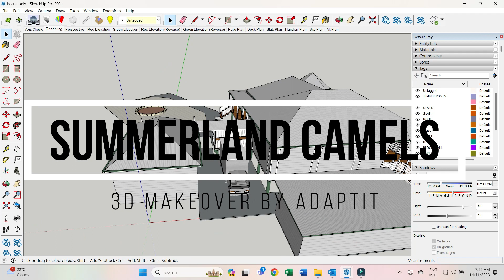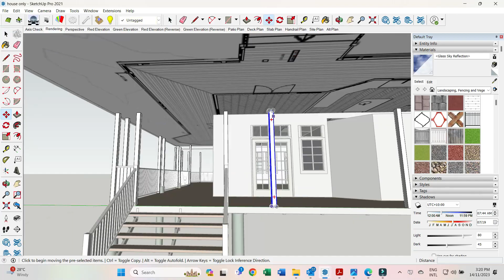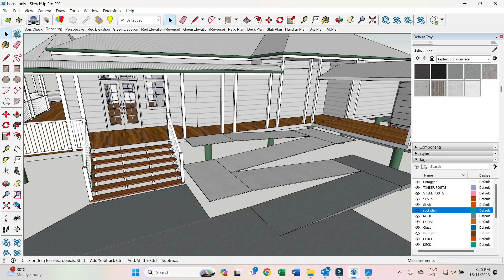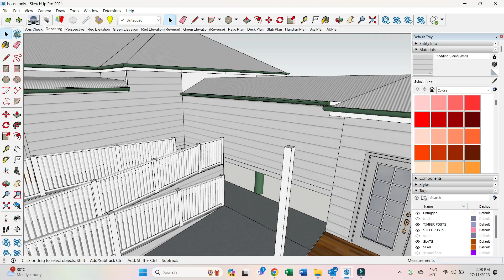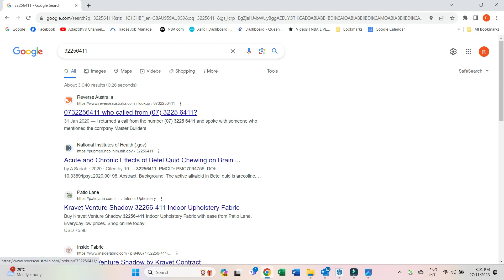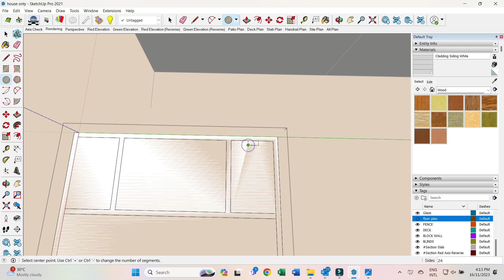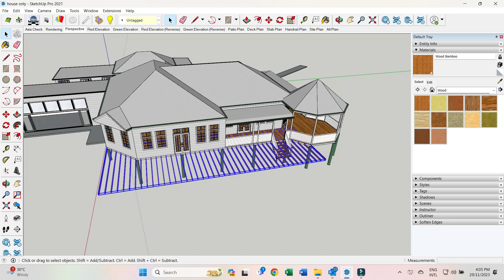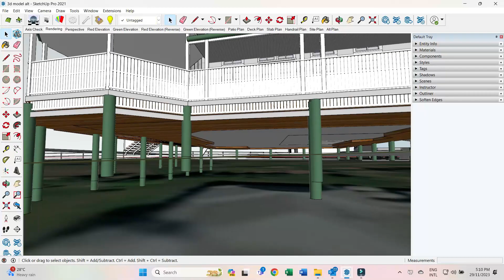Sketchup making of Summer Land Camels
- Patios, Decks, Carports, Blinds & 3-D design! Adaptit Group.